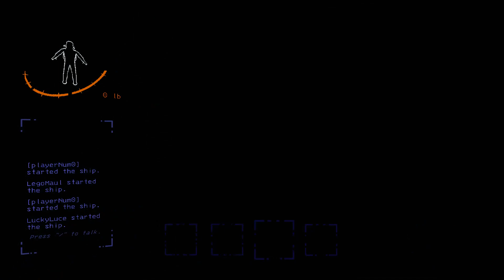Jackass: Lethal Company Special